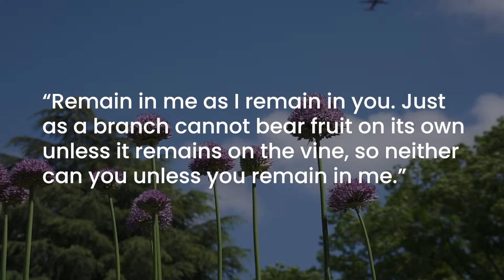Morning Prayer with the Oblate Family: May 18th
Good morning friends, we invite you to join Alexa Davies in Kew Gardens, London, for our morning prayer.

Today's reading is from the Gospel of John, where Jesus tells his disciples that he is the true vine, and that God the Father is the vinegrower, who takes away every branch in us that does not bear fruit and prunes ones so that they may bear more fruit.

"Just as a branch cannot bear fruit on its own unless it remains on the vine, so neither can you unless you remain in me."